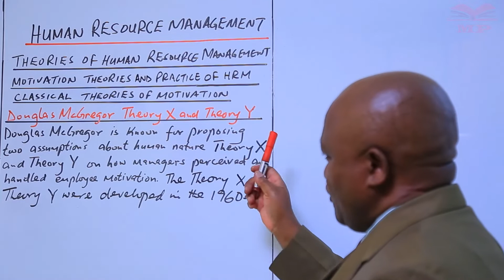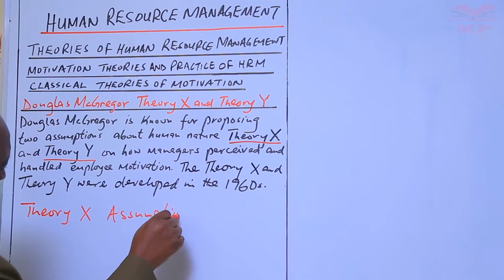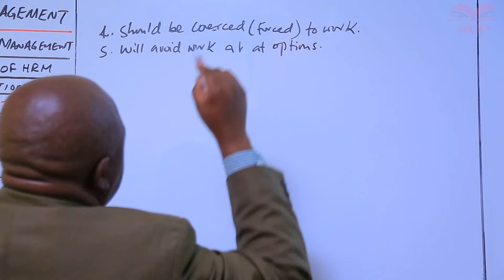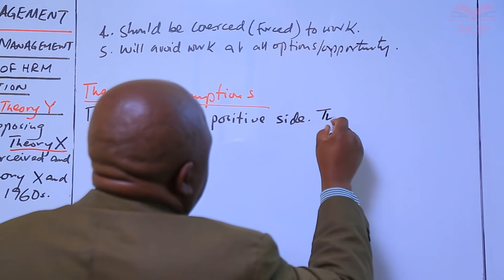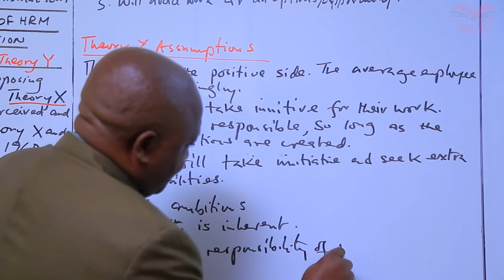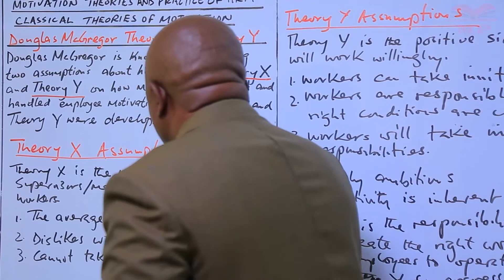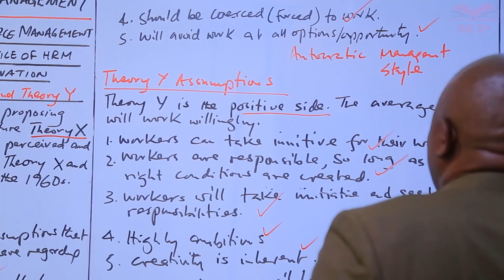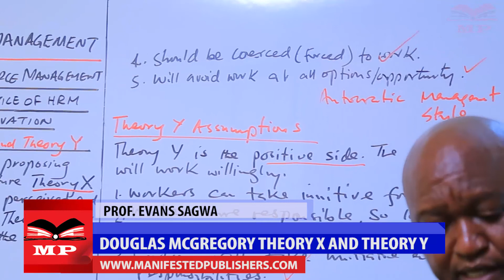KASNEB_CS_HRM_THEORIES OF HUMAN RESOURCE MANAGEMENT_DOUGLAS MCGREGORY THEORY X AND THEORY Y